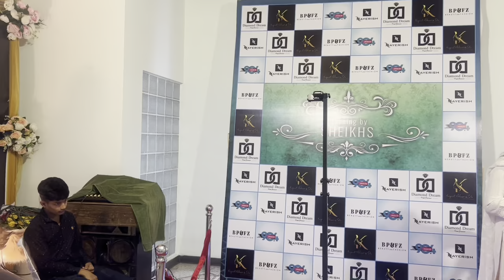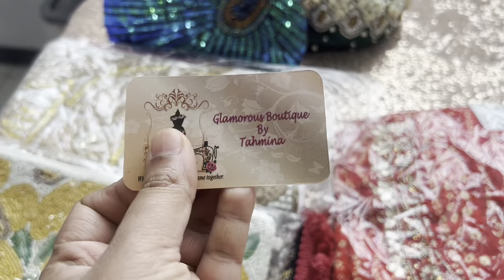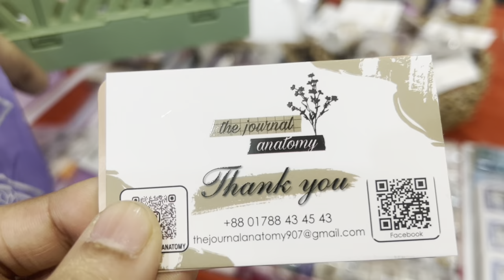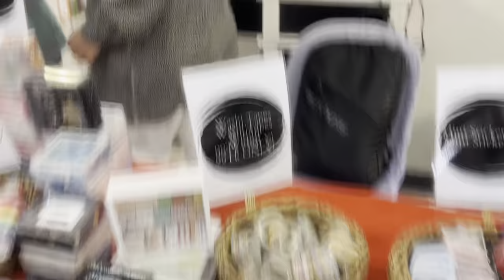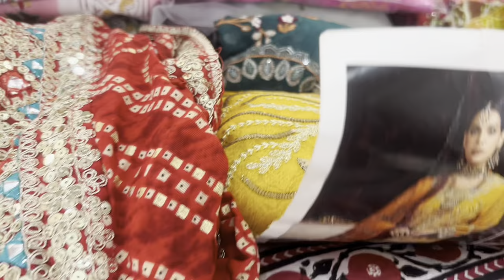ও জানে আমি কে?বড় হয়ে জানবে।।শিবলী মোহাম্মদ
rupa's kitchen & vlog